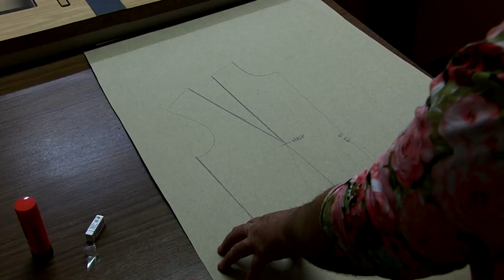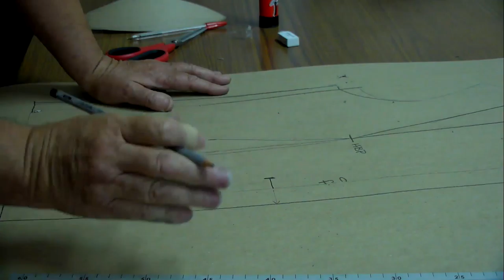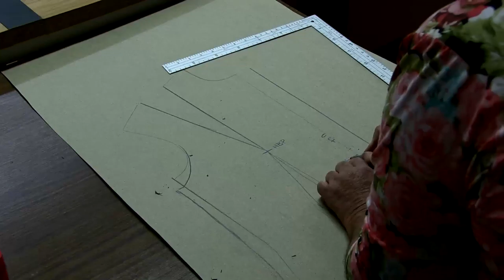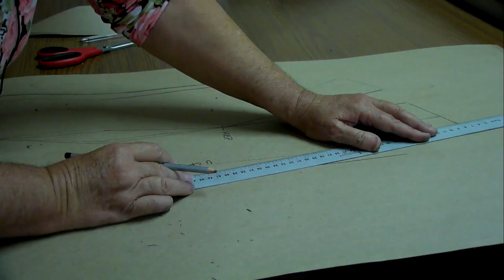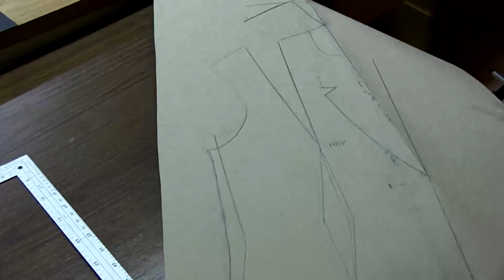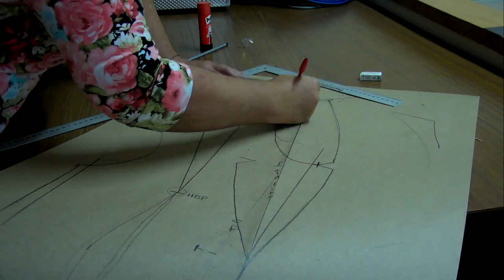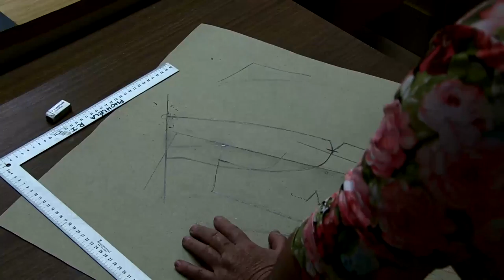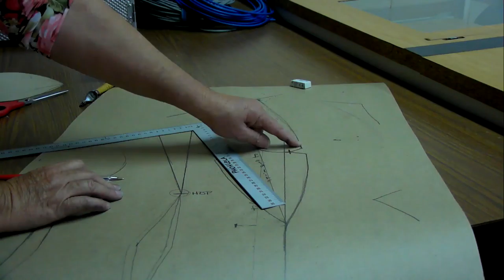EDSU- PATTERN DESIGN (tailored collar)